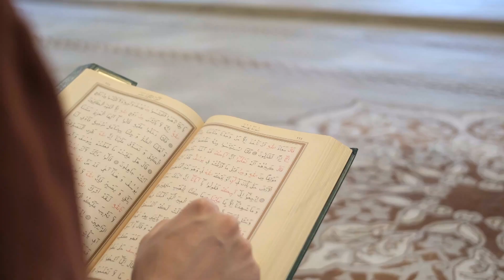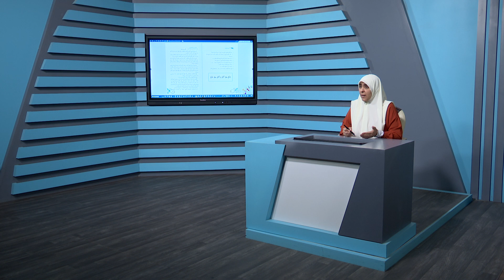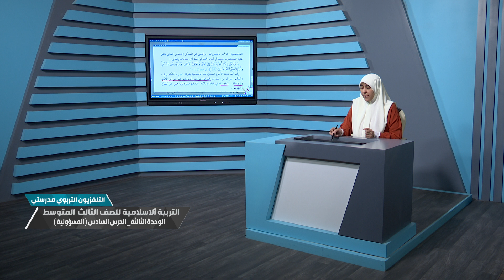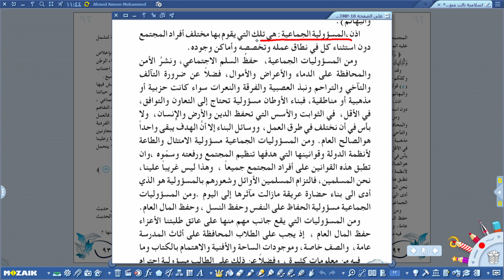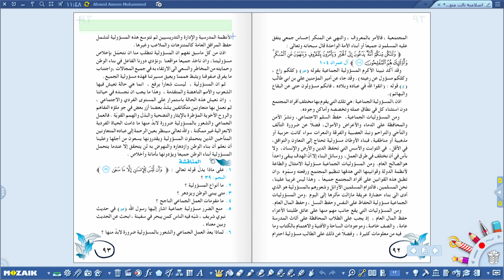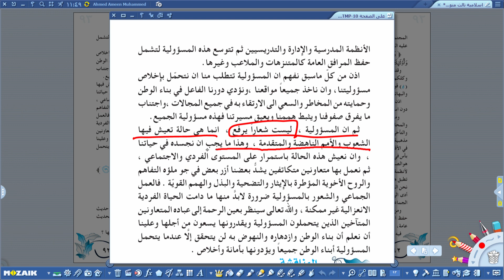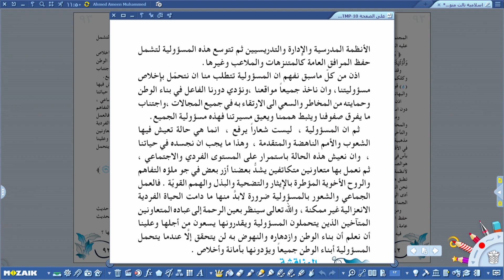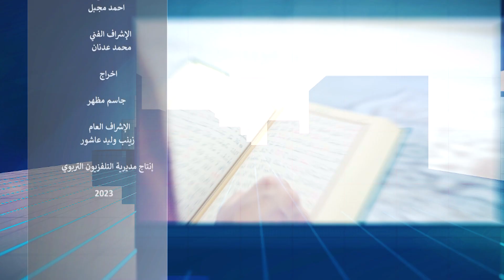التربية الاسلامية الثالث متوسط - الدرس السادس - المسؤولية